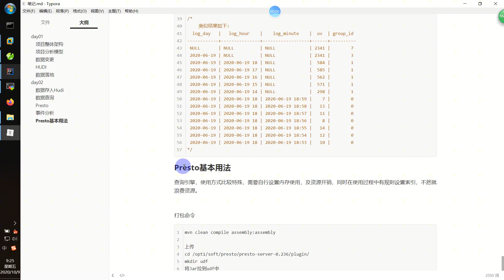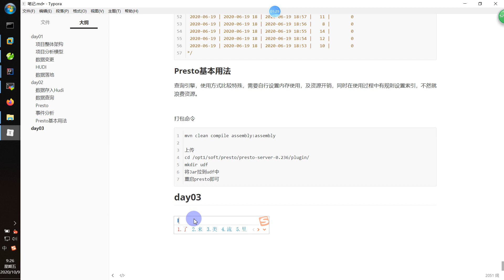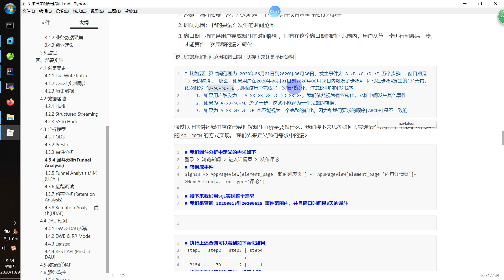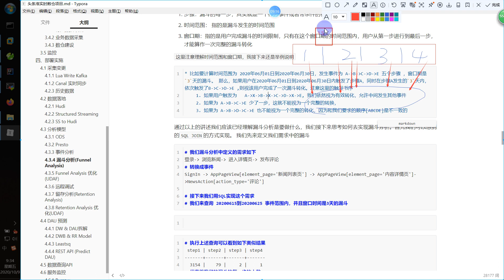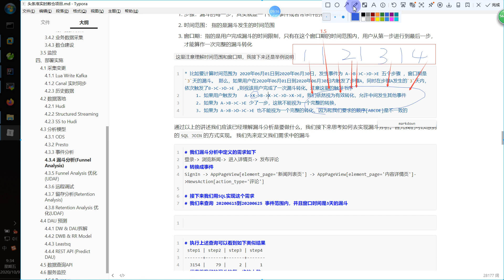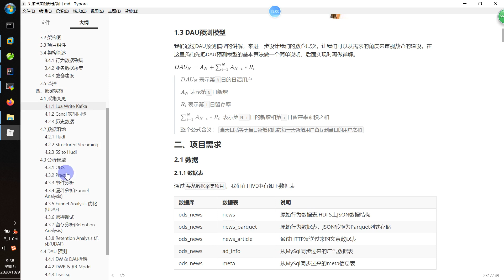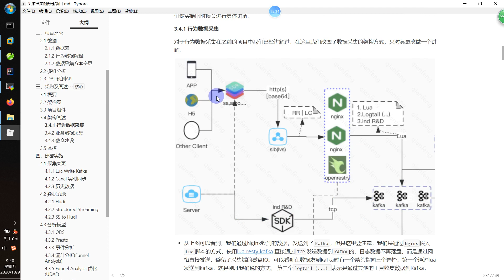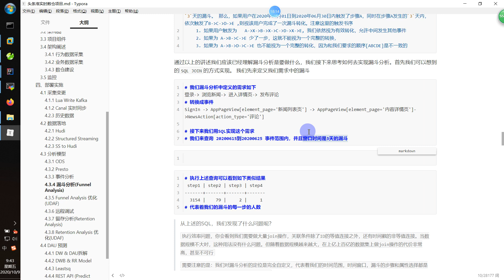20 准实时数仓之漏斗分析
简介：
千锋教育IT视频资源库全开源，免费分享【源码、笔记、教程】